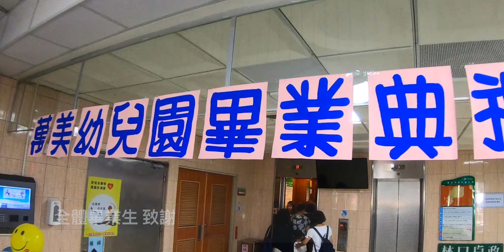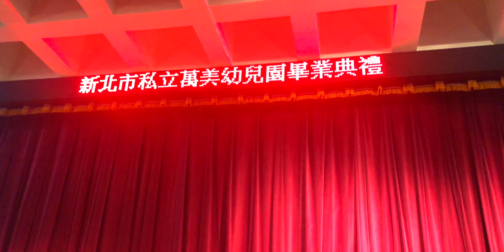黃翟畢業典禮「萬美幼兒園」